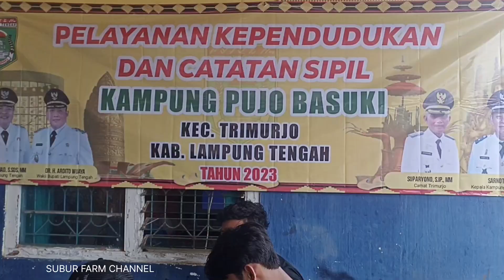Enak banget buat eKTP cukup di balai kampung, dengan adanya Bunga Kampung Mekar di dusun